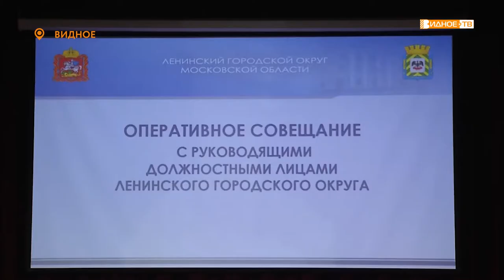ОПЕРАТИВНОЕ СОВЕЩАНИЕ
Глава Ленинского городского округа Дмитрий Абаренов провёл оперативное совещание. На нём были подведены итоги работы за прошедшую неделю и намечены основные направления деятельности муниципальных служб и подразделений администрации.